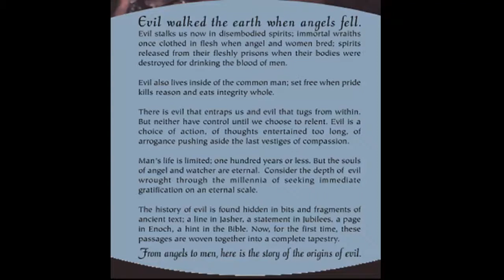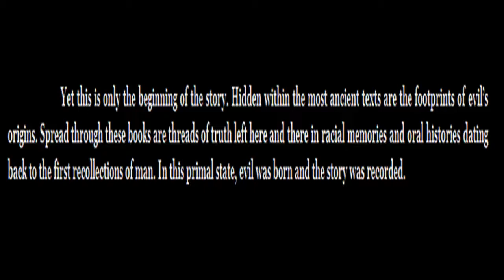Joseph Lumpkin-The Origins of Evil-Part 1: Ancient Beginnings...Modern Echoes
Author and researcher, Dr. Joseph B. Lumpkin, examines modern phenomena of hybridization, genetic experiments, and chimera from the perspective of ancients texts which have been excluded from the modern Bibles. The origin of the Watchers and their role in corrupting the human genome; ancient energy weapons, and cycles of destruction and reconstruction; links to Atlantis and other mythologies that give us clues to humanity's past---and possible future.

This is part one of a two-part video series. Part two examines the ancient manuscripts and the fragments of historic records that inform a wider spiritual view of creation, and good and evil.